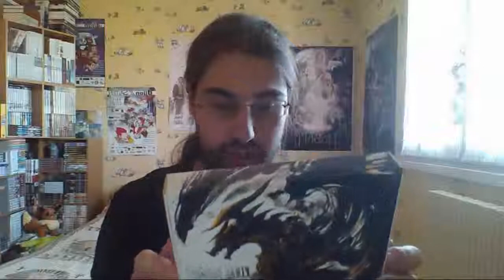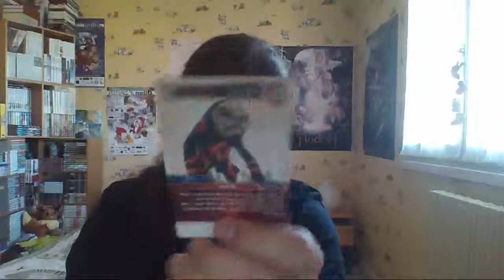[FF TCG](Report)Avant-Première Opus VIII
Aujourd'hui, samedi 16 mars 2019, j'ai participé à ma 1ère AP pour FF TCG (pour l'Opus VIII), je vous fais donc mon petit report en vidéo ^^